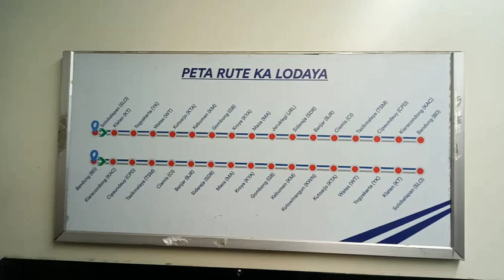kereta api lodaya